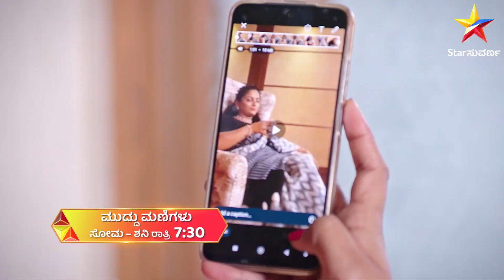Muddumanigalu | Star Suvarna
"ಶಾರ್ವರಿ ಬದುಕಿರುವ ಸತ್ಯವನ್ನು
ಮುದ್ದುಮಣಿಗಳಿಗೆ ಹೇಳ್ತಾಳ ಸೌಂದರ್ಯ?

ಮುದ್ದುಮಣಿಗಳು | ಸೋಮ - ಶನಿ ರಾತ್ರಿ 7:30